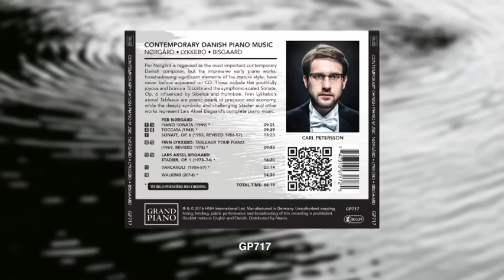[GP717] PER NØRGÅRD: Piano Sonata - 1949 (Carl Petersson)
PER NØRGÅRD is regarded as the most important contemporary Danish composer, but his impressive early piano works, foreshadowing significant elements of his mature style, have never before appeared on CD. These include the youthfully joyous and bravura Toccata and the symphonic-scaled Sonate, Op. 6 influenced by Sibelius and Holmboe. FINN LYKKEBO’S atonal Tableaux are poetic pearls of precision and economy, while the deeply symbolic and challenging Stadier and other works represent LARS AKSEL BISGAARD’S complete piano music.